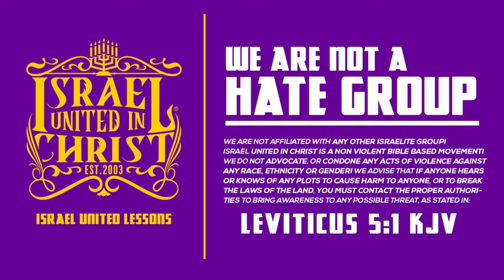WHEN IS IT MY SEASON PASTOR?